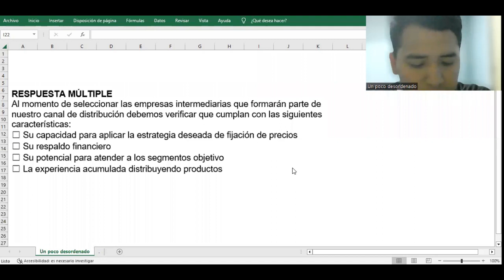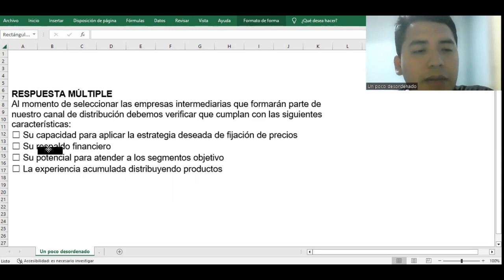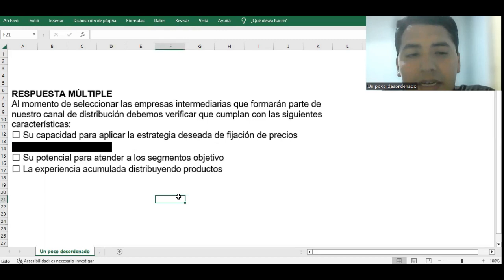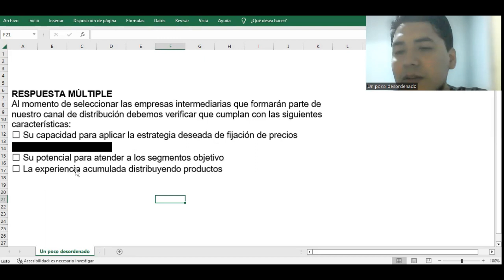Pregunta resuelta sobre las características de las empresas intermediarias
RESPUESTA MÚLTIPLE
Al momento de seleccionar las empresas intermediarias que formarán parte de nuestro canal de distribución debemos verificar que cumplan con las siguientes características:
☐ Su capacidad para aplicar la estrategia deseada de fijación de precios
☐ Su respaldo financiero
☐ Su potencial para atender a los segmentos objetivo
☐ La experiencia acumulada distribuyendo productos